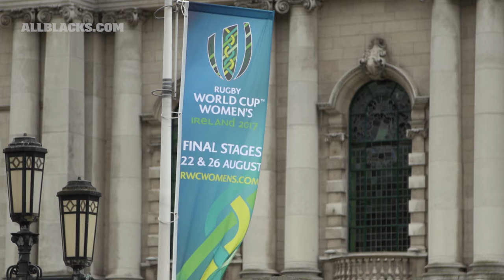CUPDATE with Carla Hohepa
We join Carla Hohepa for episode 5 of CUPDATE after the Black Ferns secured their spot in the Rugby World Cup final against England.